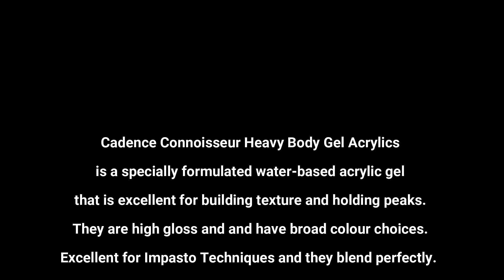Cadence Impasto Gels